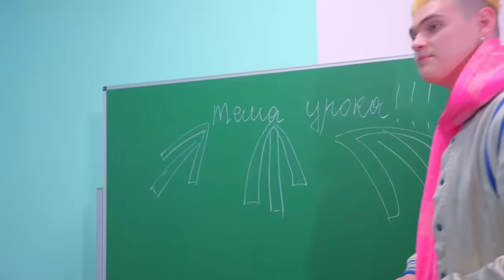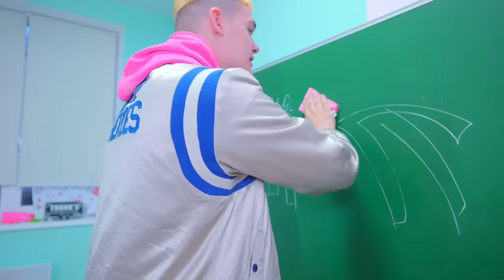Diana emménage dans la maison de Lady Bunny ! | La Triste Histoire Diane !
Diana a pris une décision forte ! Passez de vos parents à votre propre maison Lady Bunny ! Qui emménagera avec Diana dans sa nouvelle maison ? Jetons un coup d'œil ! La Triste Histoire Diane !